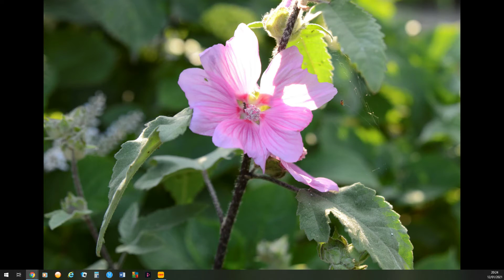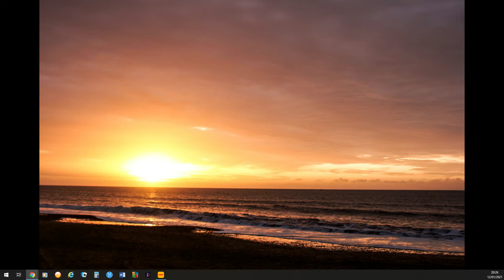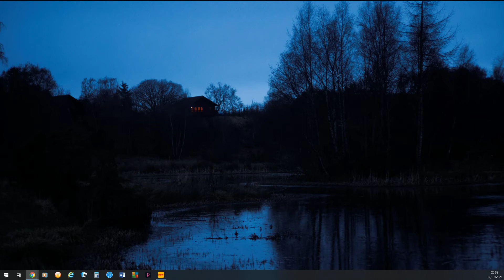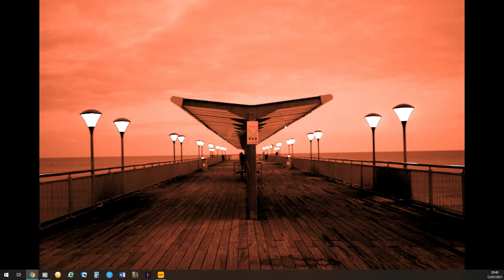Christianity - Kingdom talk, With Stewart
If I say anything worth you hearing you need to praise God, so do you need to see my face? No. You need to see His face.

If say only the rubbish in my head, its not worth anything, so do you need to see my face? No. You need to see His face.

I became a Born-Again Christian on the 22nd of July 1994, so that is my 2nd birth date. God gave me a vision in 1998 and a dream in 2000, in 2013 God told I had been fighting depression since childhood. I have 5 Border Collies 3 females and 2 males, Mollie, Chewie, Lucy Lou, Amber and Riley.